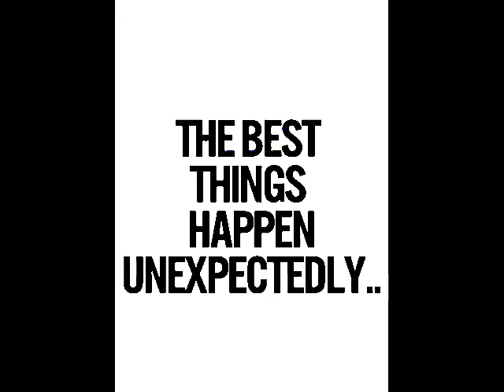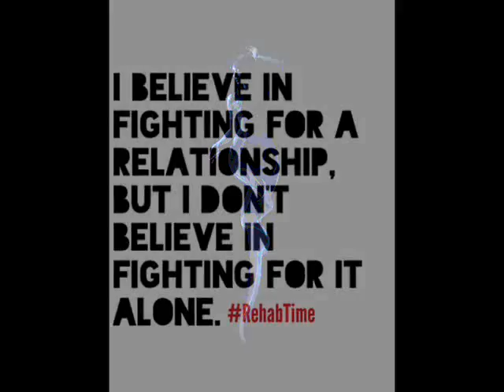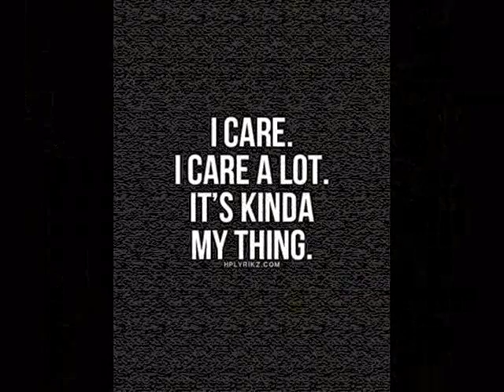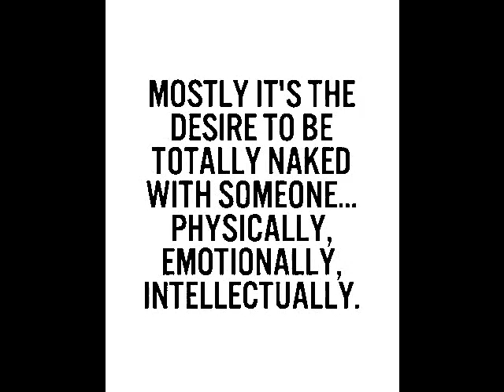FOLLOW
through the high
through the lows